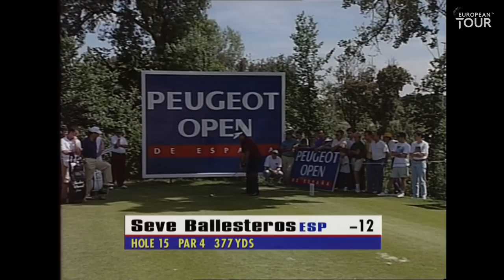Seve Ballesteros' final ever European Tour win | Tour Rewind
Ballesteros won a record 50 European Tour titles. He won at least one European Tour title for 17 consecutive years between 1976 and 1992. His final victory was here at the 1995 Peugeot Spanish Open.